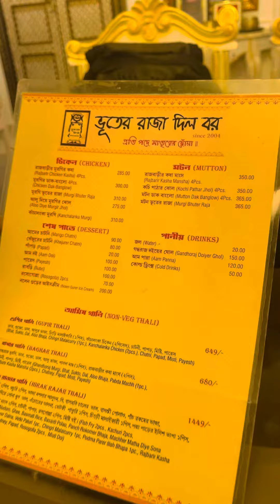Bhooter Raja Dilo Bor 👻